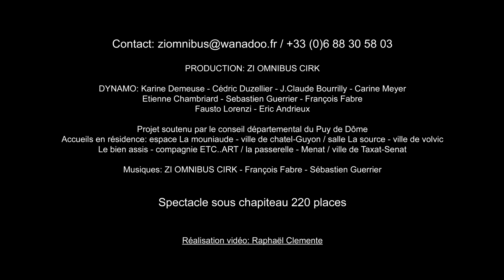DYNAMO - compagnie ZI OMNIBUS CIRK - TEASER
Teaser du spectacle Dynamo de la compagnie ZI OMNIBUS CIRK